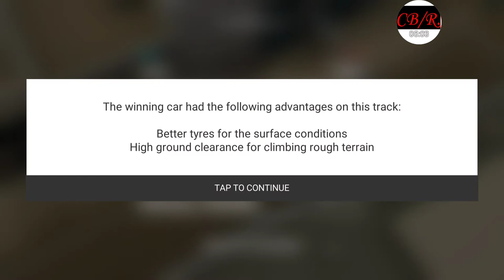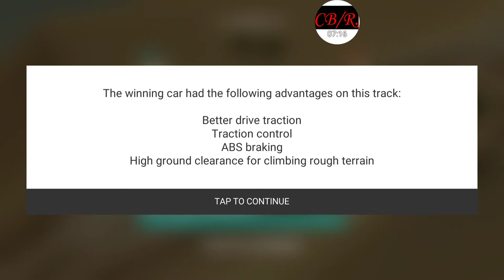Top Drives | Barely made it through Dubai!